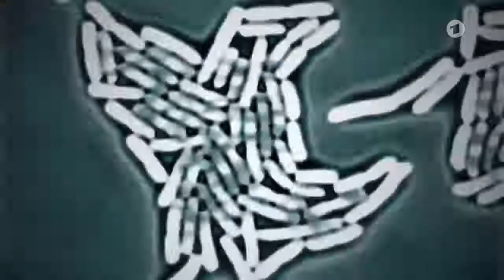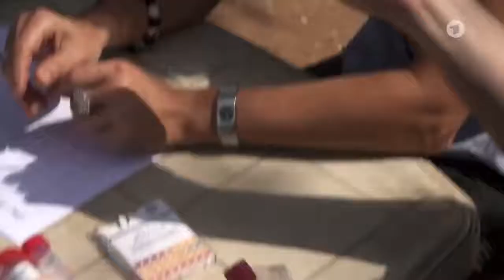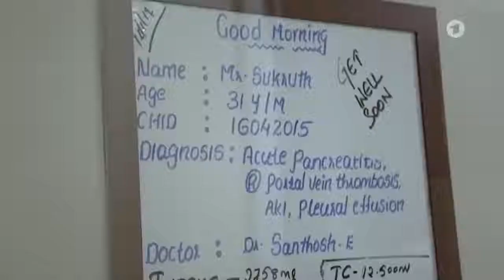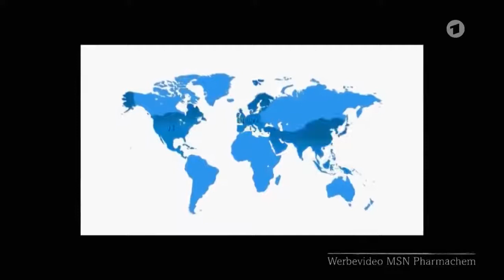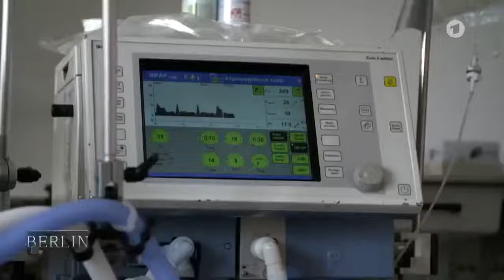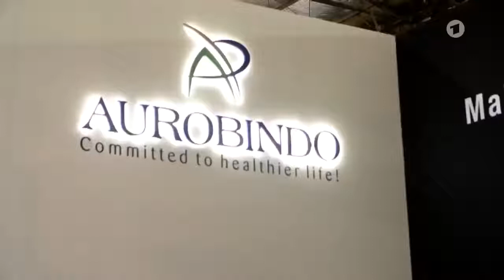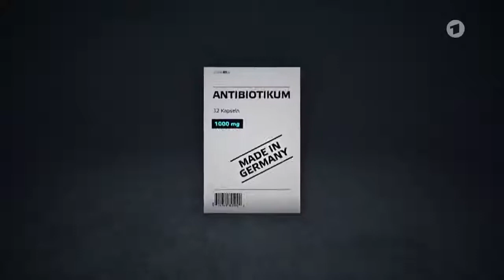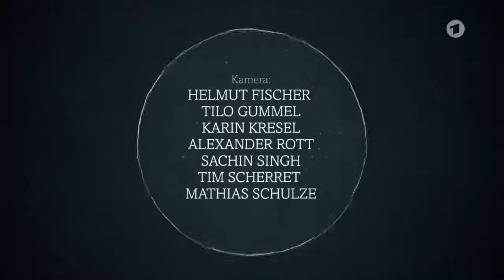Tod nach 4 Sekunden - Gefährliche Viren aus Afrika (Doku 2017 NEU / HD)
Bitte LIKEN, falls euch die Doku gefallen hat! Danke. :)